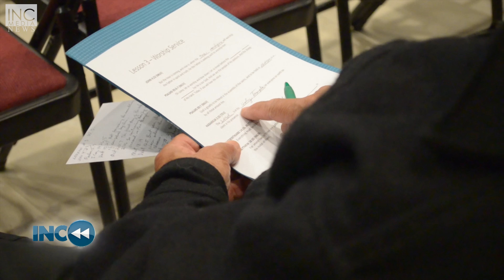INC Review: Project 28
Project 28 goes back to basics and equips members of the Church of Christ in sharing & defending their faith.